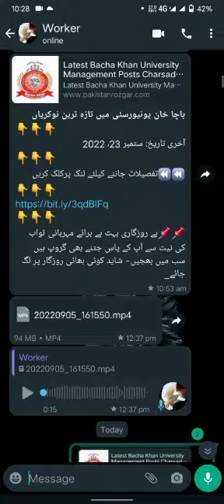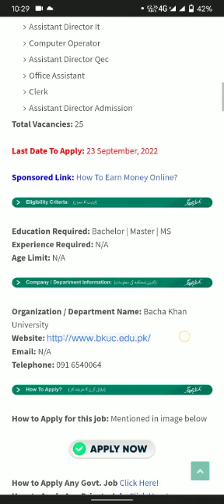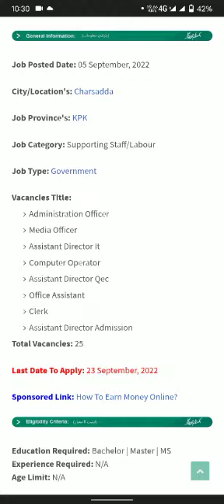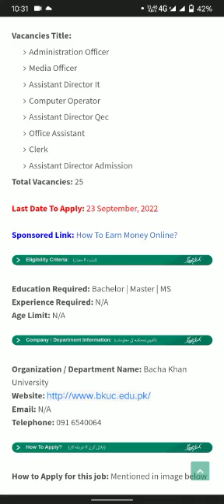Latest Bacha Khan University Management Posts Charsadda 2022